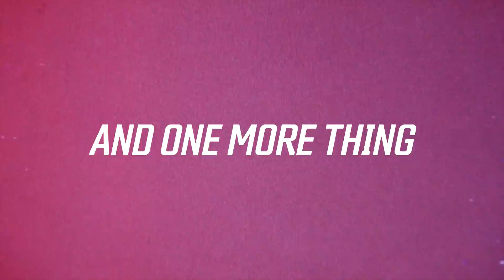Borderlands 3 | Official Reveal Trailer | PS4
Borderlands is back! Check out the Borderlands 3 Developer Trailer and prepare for an all-new mayhem-filled adventure. Visit Borderlands.com on April 3 for more info.